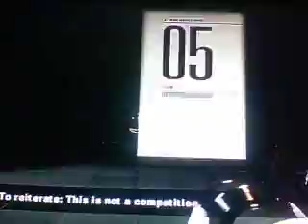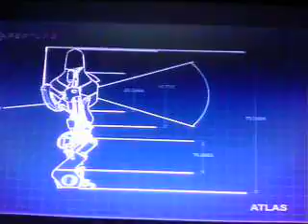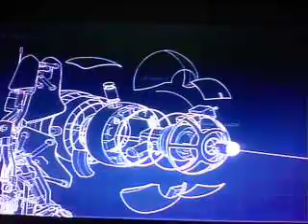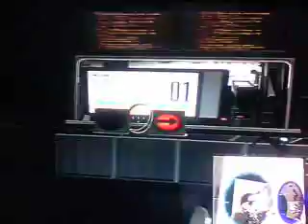Let's Play Portal 2 CO-OP: Part 3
Course 1 - Team Building - Part 2
Waker And Me Finish off the First Course. (me thinks i should be in charge of the crushers next time).